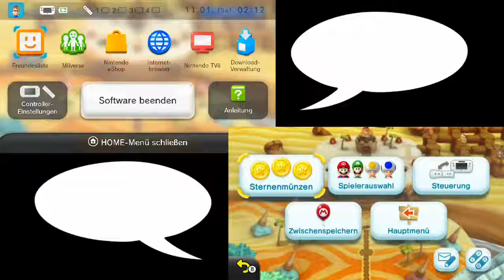[Let's Battle] Hering vs. Try (Teil 16) - New Super Mario Bros. U (Welt 2)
Bisheriger Zwischenstand: Heringway 5:9 Tryzer

Ich fordere Wiedergutmachung!!!
Keine Live-Streams verpassen auf meinem Twitch-Kanal:
Ihr habt eine Frage? Dann stellt sie mir!
Immer auf dem neuesten Stand bleiben dank meines Twitter-Accounts:
Meine Thumbnails zu diesem Projekt kommen von MrMarioK1!